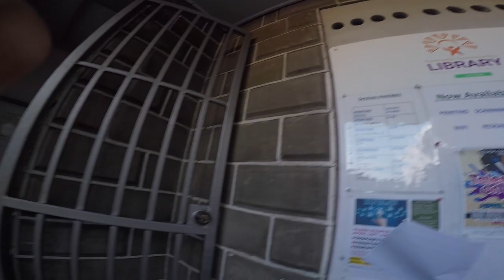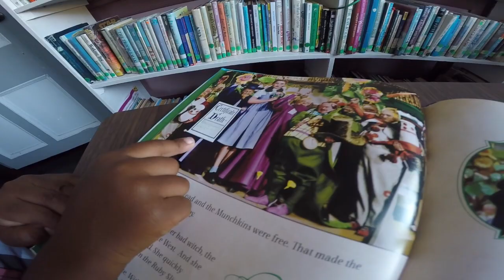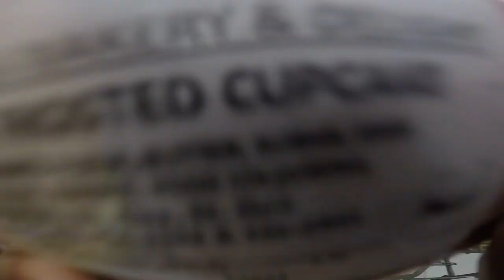Intelligent Scientist's adventures vlog - episode #1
In this vlog come with me, the Intelligent Scientist as I go through St. George's, Grenada to the dentist with my sister and also the library. Its a fun filled video...let me know what you think!